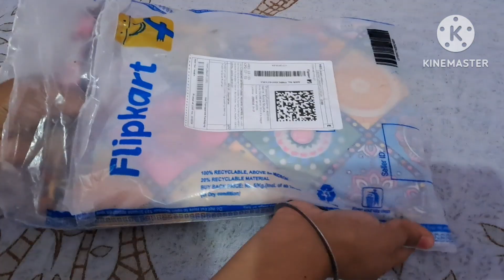Top load Fully Automatic washing machine cover Unboxing with full Detiails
Flipkart पर इस  क्रोस्मो टॉप लोडिंग वॉशिंग मशीन  कवर पर एक नज़र डालें ।